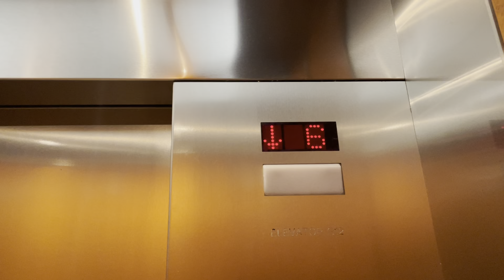Thyssenkrupp Traction Parking Elevators (2-10) @ Frost Bank Tower - Austin, TX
[Taken March 16, 2022] I know I only took one ride on these, but the office elevators are much more worth my time.